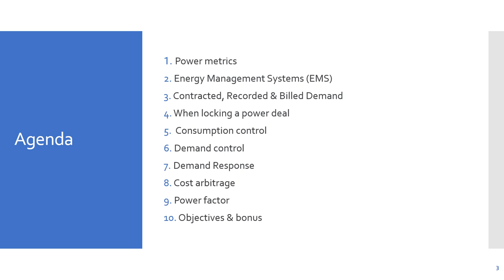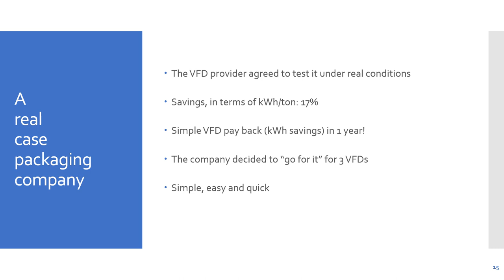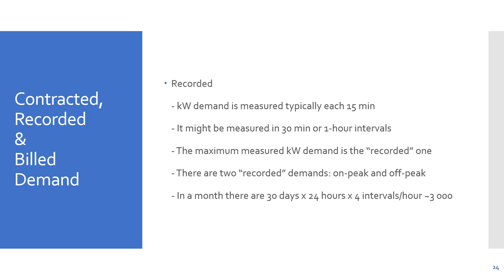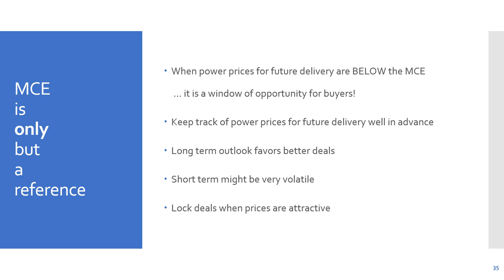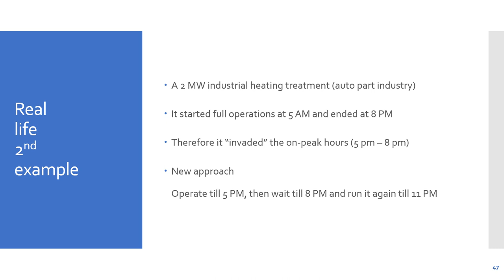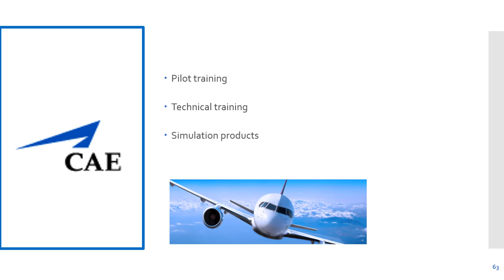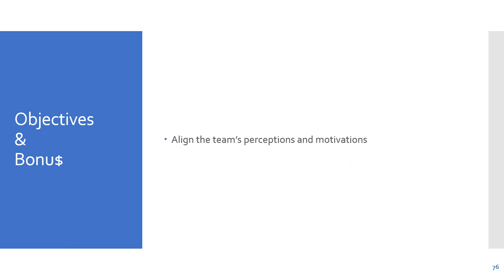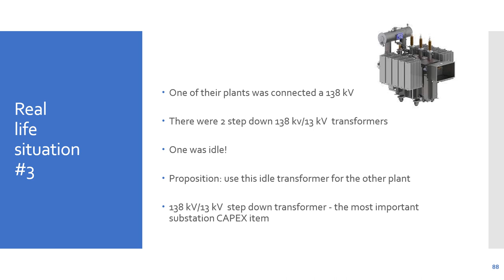Rafael Herzberg 2024 course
A high level overview of the electric power bill opportunities for companies and institutions